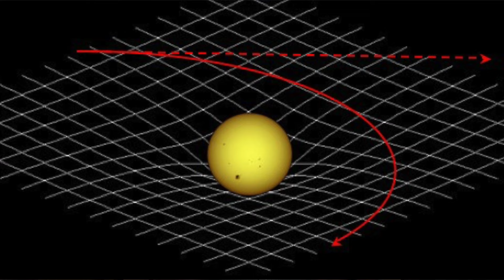La teoria della relatività generale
Pensate che la teoria della relatività di Einstein sia troppo difficile? In realtà, i concetti fondamentali si possono capire piuttosto facilmente con degli esempi. In questo secondo video, vediamo le idee principali della relatività generale.

📖 IL MIO LIBRO SULLA RELATIVITÀ 📖
"Inseguendo un raggio di luce: alla scoperta della teoria della relatività", disponibile in tutte le librerie e negli store online:

Sono professore di astronomia e astrofisica all'Università di Roma Tor Vergata.
Questo video fa parte di "Capire l'universo", le mie lezioni di astrofisica per tutti.

Credits:

- NASA/Apollo 15
- Dipinto di Luigi Catani (da museogalileo.it)
- Wikimedia Commons (Photograph by Oren Jack Turner, Princeton, N.J. — The Library of Congress, pubblico dominio)
- ESA–C.Carreau